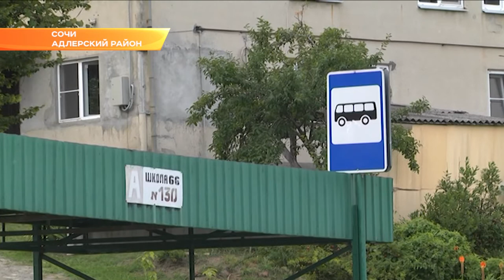В Молдовском сельском округе Сочи отремонтируют две улицы. Новости Эфкате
Ремонт проведут в этом году. Еще две дороги обновят в следующем. Планы в рамках нацпроекта озвучил глава города на встрече с жителями сел Высокое и Липники.

В этом году будут отремонтированы улица Липецкая и Некрасова. В следующем - Афипская и Брянская. Тогда же начнут делать проект ремонта улицы Геленджикской. Один из самых актуальных для селян вопросов - восстановление разрушенной оползнем дороги. Сейчас проезд там отсыпан щебенкой. Но общественный транспорт не ходит. Глава города заверил - до 25 августа автобус снова выйдет на маршрут. Но чтобы остановить оползневой процесс, нужны 165 млн руб. Для этого будут выделены и средства из краевого бюджета. Подрядчика определят уже к концу месяца. В целом, за год в Молдовском сельском округе отремонтированы 10 улиц.

Но сами жители не торопятся внести свой вклад в ремонт. Задолженность только по транспортному налогу на одной улице Афипской - более 200 тысяч. Долг по налогу на имущество в селе -более 11 млн. Не платят 811 человек. Глава Сочи отметил: чтобы город мог оперативно проводить все работы по благоустройству, бюджет должен вовремя пополняться. Тем более многие жители сдают дома или квартиры в аренду. И к ним только одна просьба - бдительность.